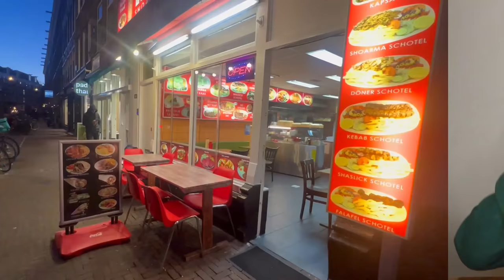Vragen aan een man die een vrouw niet durft te vragen!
In deze KAPSALON mukbang stel ik een man vragen die een vrouw niet durft te vragen! Ezzaldeen en ik eten een kapsalon van Moes Kapsalon, en beantwoorden de vragen. Wat zijn afknappers bij vrouwen, wat te doen bij negeren en hoe zie je of een man je leuk vind of niet?

- Heb je deze video's al eens gezien?